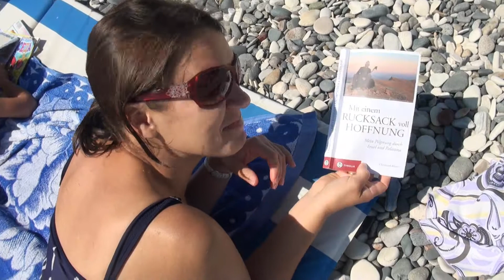Zypern Oktober 2011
ZYPERN - ein traumhaftes Ferienland!